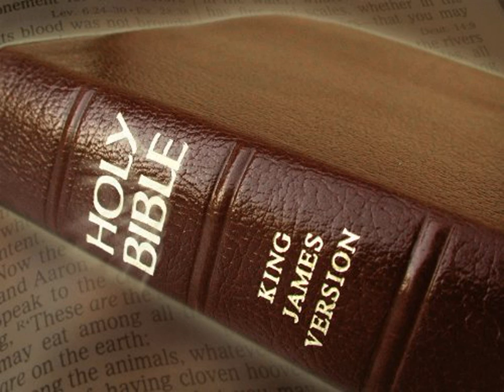King James Version Bible Audiobook Book of Isaiah Chapter 53